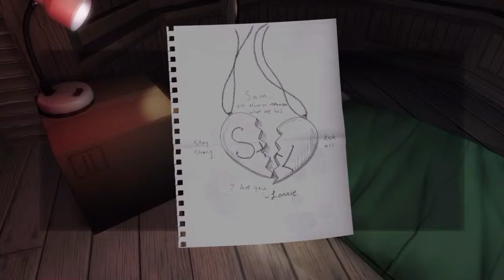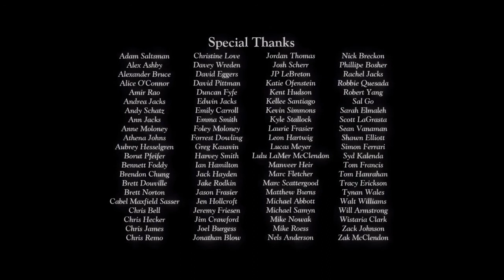Gone Home's narrative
All diaries